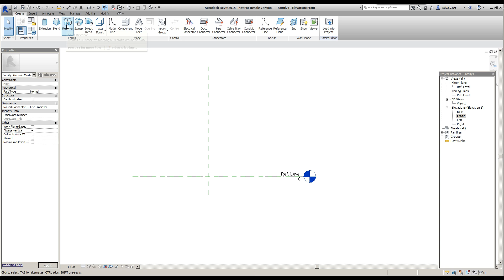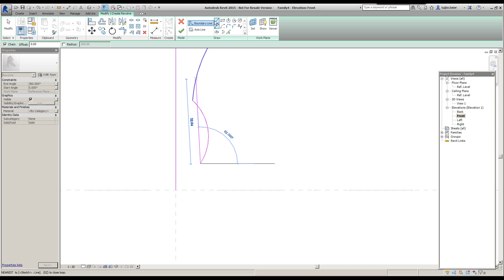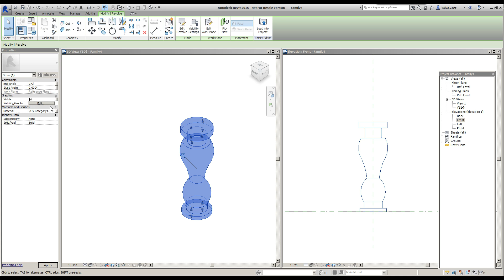Revit 2015 Eğitimi - 69 Revolve Komutu İle Çalışmak